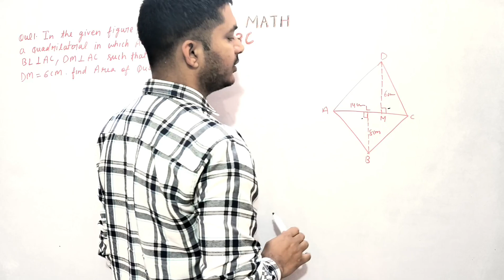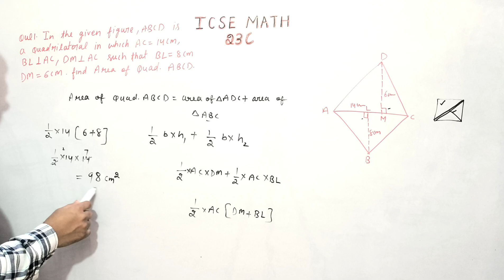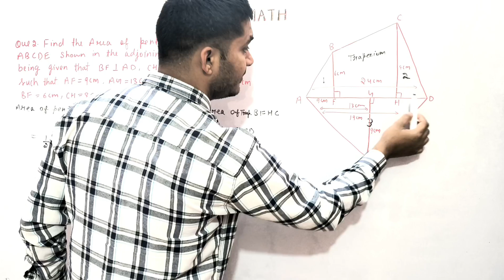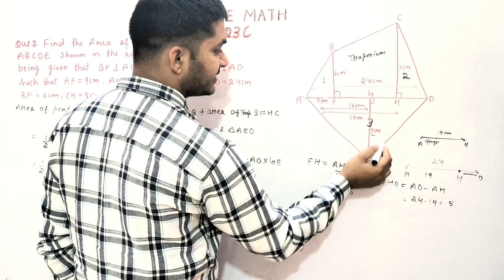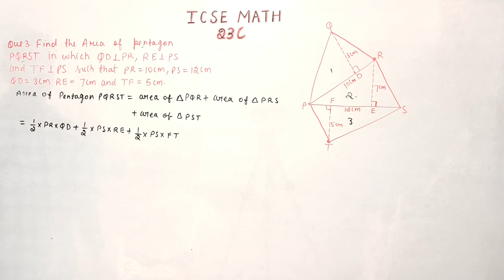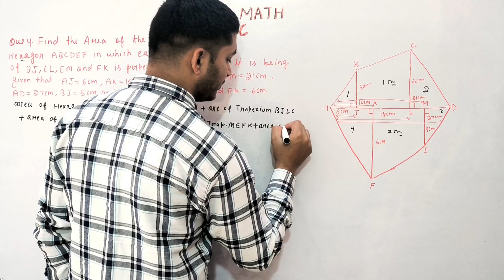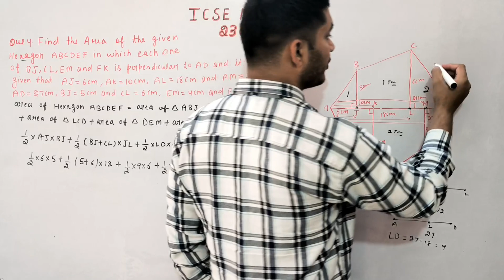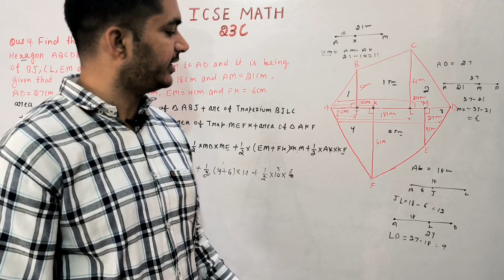Perimeter & Area of Plane Figures | Class 8th Math Exercise 23C Que. 1 To 4 | R.S.Aggrwal Math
Class 8th R.S.Aggrwal Math Chapter Perimeter and Area of Plane Figures
Class 8th R.S.Aggrwal Math Exercise 23C
Exercise - 23C
Welcome to ICSE MATH. This video will solve the
question 1 to 4 of Exercise 23C